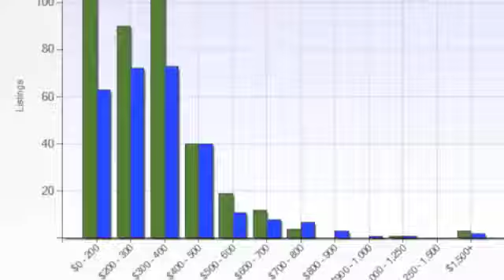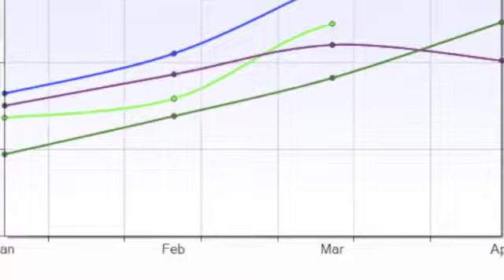North Okanagan Residential Real Estate: Market Minute April 1, 2012 Vernon BC area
A decrease in inventory at the end of March along with an increase in the properties sold has our market looking a little brisker. Will it last? How does activity compare with previous years? Check it out!